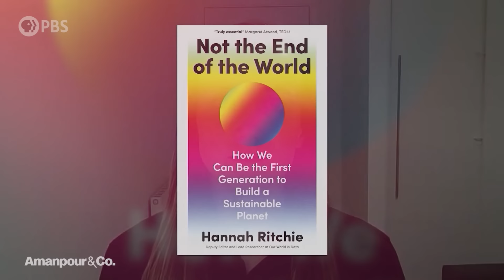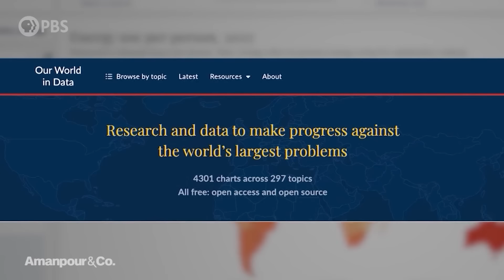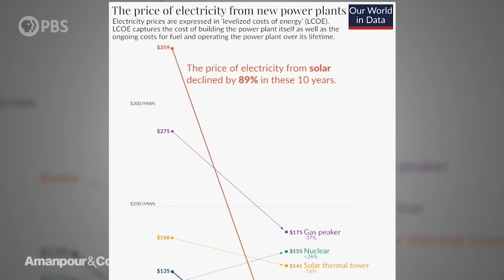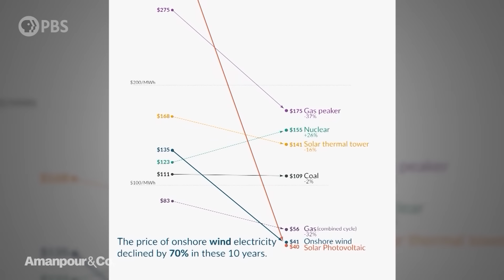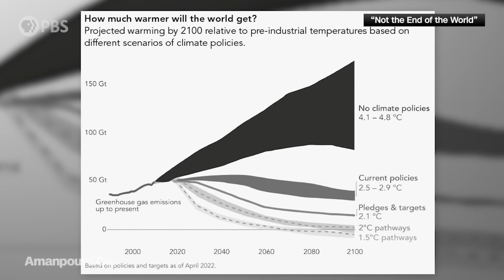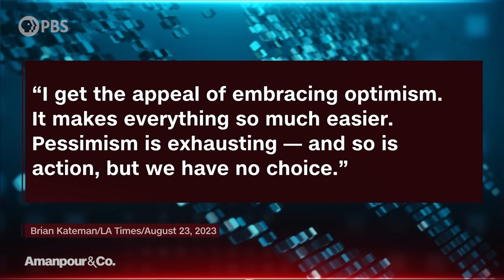“Not the End of the World:” A More Optimistic Approach to Climate Change | Amanpour and Company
According to a new study in the journal Nature, the ice in Greenland is melting 20% faster than was previously believed. Data scientist Hannah Ritchie says while headlines like these are urgent and alarming, we need to shift our focus towards solutions. This point of view is laid out in Ritchie's new book "Not the End of the World," which she joins the show to discuss.